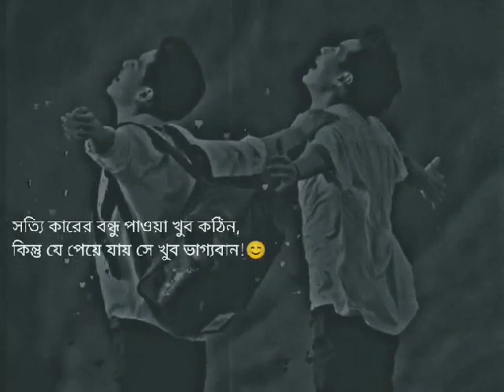31 March 2023